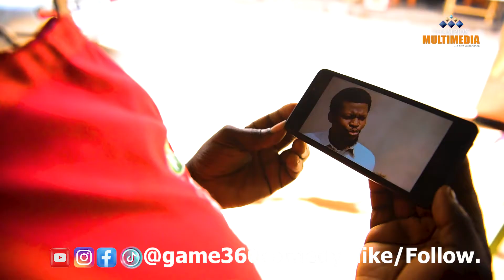THROW BACK THURSDAY. Common Sense Is Not Common. The End Will Warm Your Heart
game360comedy Throw back Thursday. COMMON SENSE IS NOT COMMON throwbackthursday